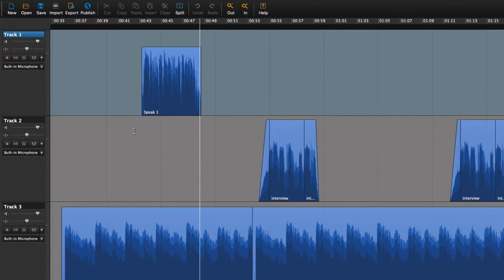How to highlight a region in Hindenburg Pro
Select a region of audio by highlighting it in your session.

Apple Shortcut: Click region
Windows Shortcut: Click region

Hindenburg PRO: In & Out Selection - Highlight Region